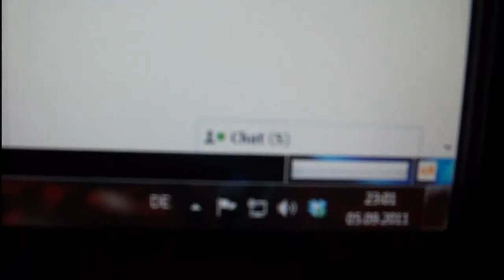Der Tails Doll Fluch Part 5 Dieses Mal bei Nacht [REUPLOAD]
REUPLOAD vom alten Kanal!